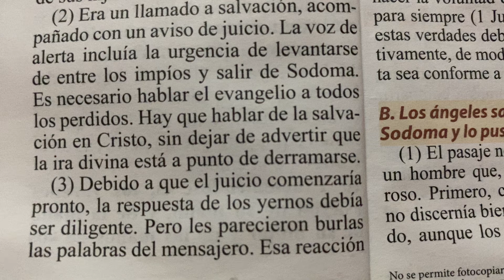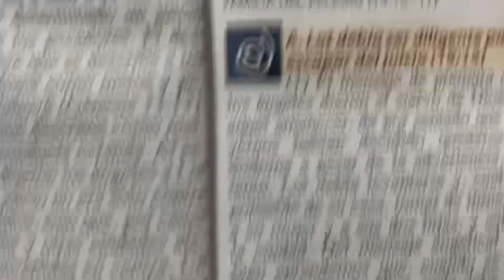Lot aviso a sus yernos del peligro ⚠️ de juicio que venía